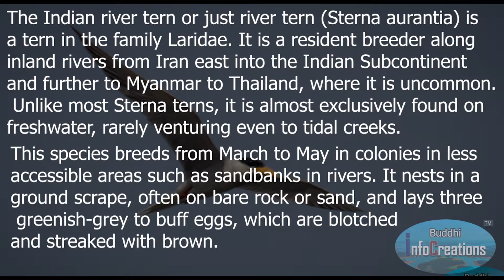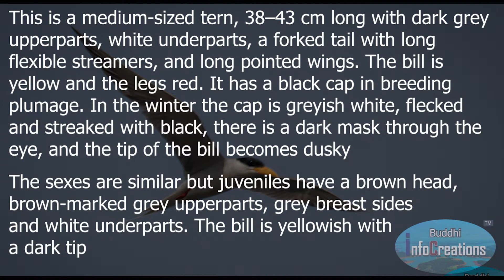Indian River Tern - Biodiversity of India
The Indian river tern or just river tern (Sterna aurantia) is a tern in the family Laridae. It is a resident breeder along inland rivers from Iran east into the Indian Subcontinent and further to Myanmar to Thailand, where it is uncommon. Unlike most Sterna terns, it is almost exclusively found on freshwater, rarely venturing even to tidal creeks.

This species breeds from March to May in colonies in less accessible areas such as sandbanks in rivers. It nests in a ground scrape, often on bare rock or sand, and lays three greenish-grey to buff eggs, which are blotched and streaked with brown.

*Copyright Information:
Owner: Buddhi info Creations